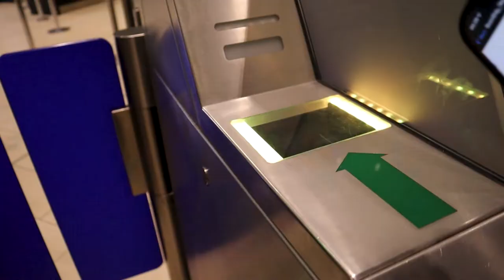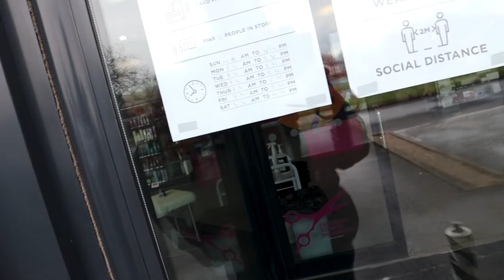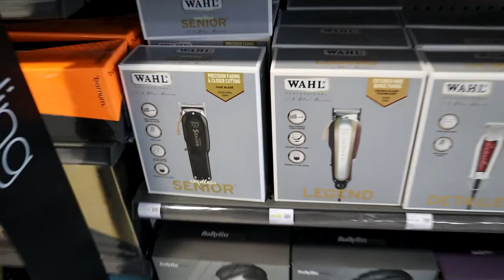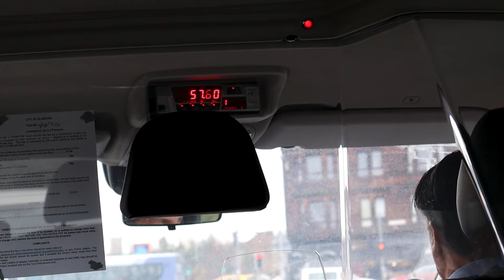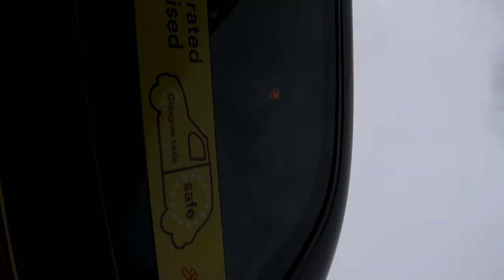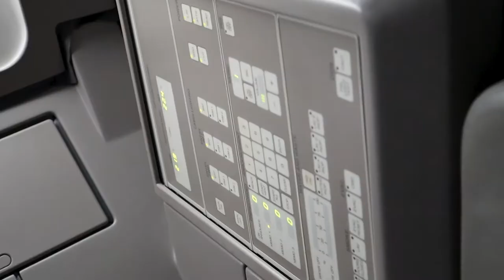CUTTING MARVIN HUMES' HAIR IN SCOTLAND, LOST CLIPPERS & NEARLY MISSED FLIGHT | VLOG | SLIDERCUTS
We're back guys - sorry to keep you waiting! In today's video, I fly out to Glasgow, Scotland to cut BBC host Marvin Humes' hair, British Airways lose my luggage with my clippers in it, and I nearly miss my flight back to England.

Watch the video to find out what happened.

Video edited by @sycamoreeye

Music List